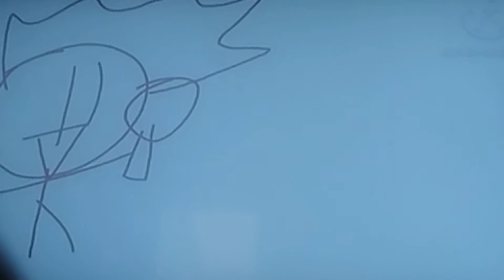My Disney VHS is Hacked Again!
oh my I'm trying to watch Tarzan